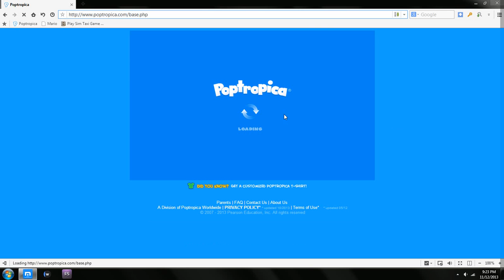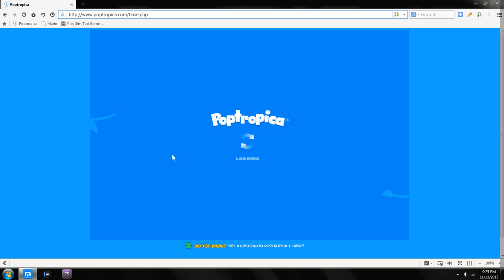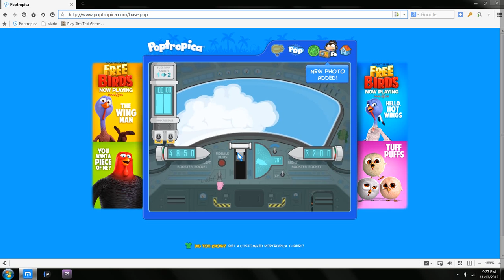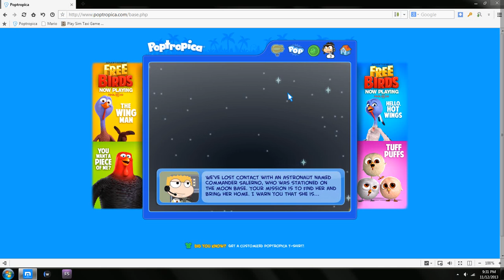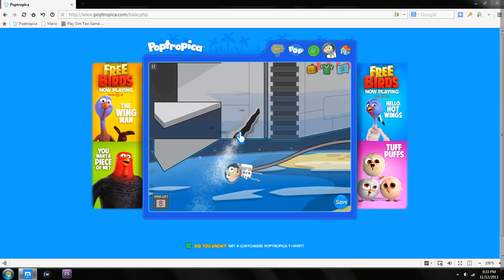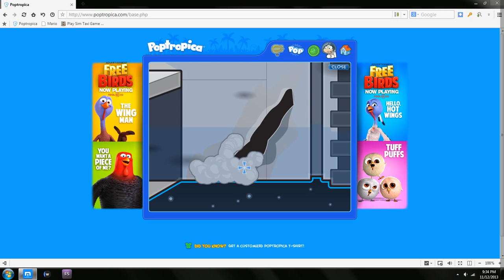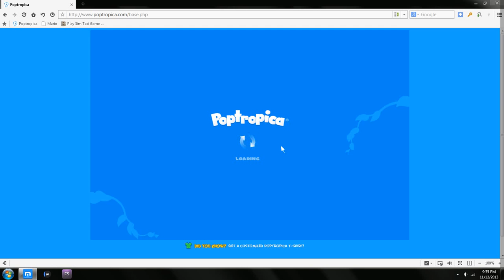My sister goes to space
My sister goes to space on poptropica.